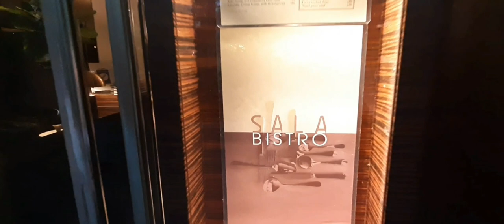SALA BISTRO | em jays vlog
Cozy - relaxing ambiance!

Sala Bistro
Level 1, Greenbelt 3- Ayala Center, Makati City
Hours: 11:00am to 10:00pm
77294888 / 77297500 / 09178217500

Foods that we ordered:
* Steak tartare (large with fries and salad)
* Gnocchi with leeks, Gorgonzola and sage
* Slow cooked beef cheeks (with Gruyere potato puree and Pedro Ximenez sauce)
* Thin crust pizza (Mushroom, cooked ham and truffle oil)
* Grilled salmon fillet
with saffron and chili risotto, and sweet pepperonata
* Minted Watermelon and Orange Shake
* Peach Strawberry Vanilla